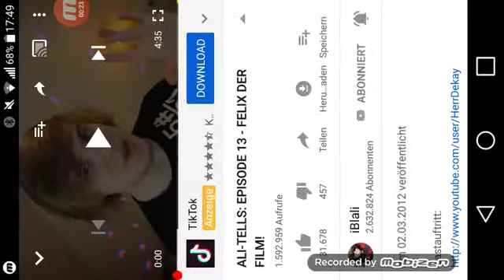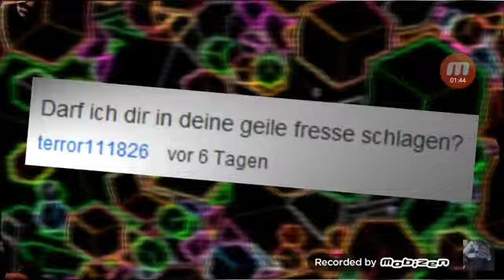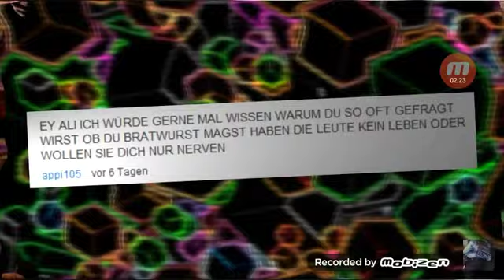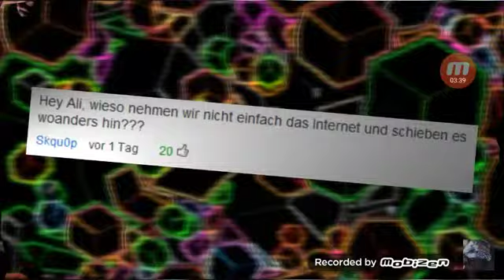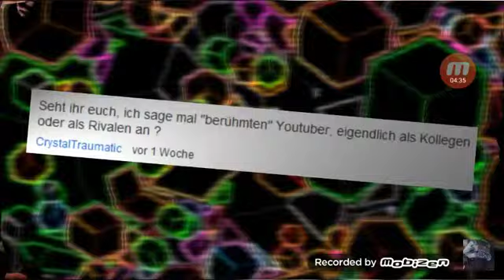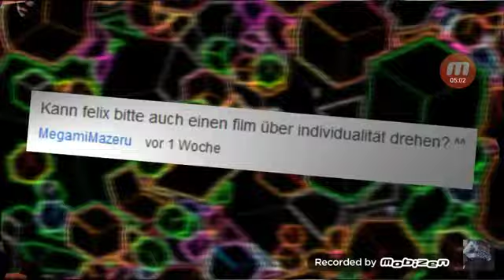Ali Tells Episode 13 Felix Der Film Reaction